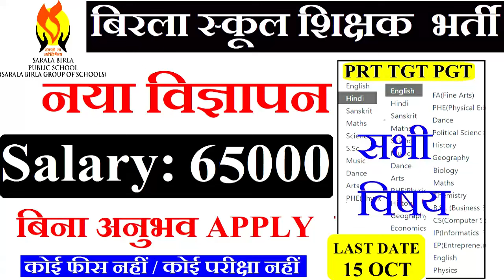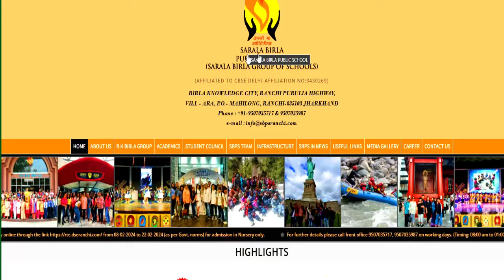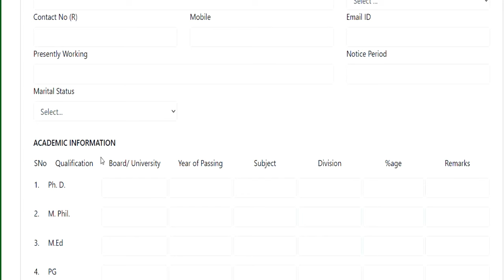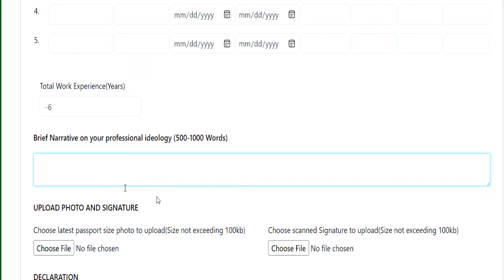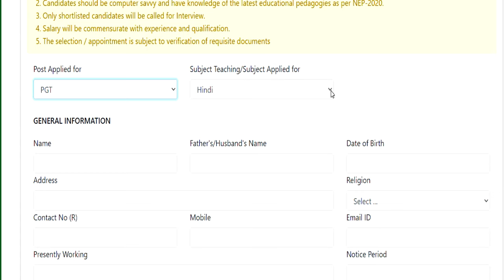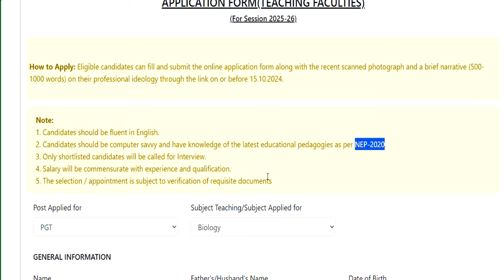🤩BIRLA GROUP OF SCHOOL सभी पोस्ट🔥 सभी विषयों की वैकन्सी | APPLY ALL INDIA B.ED /BTC | FRESHER APPLY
नमस्कार ,students  sabhi  Gov. private vacancy se sambandhit information apko channel per milti hai|| | 🤩BIRLA GROUP OF SCHOOL सभी पोस्ट सभी विषयों की वैकन्सी | APPLY ALL INDIA B.ED /BTC | FRESHER APPLY  विद्या विकास समिति 2024 | Permanent स्कूल शिक्षक भर्ती | Bed/ Ded/ Deled/ Btc | APPLY ONLINE |NVS 2024 | नवोदय विद्यालय समिति 2024 | NAVODYA VIDYALYA NEW RECRUITMENT 2024 | WITHOUT FEES/EXAM APPLY ONLINE |NAVODYA VIDYALYA NEW RECRUITMENT 2024 | WITHOUT FEES/ WITHOUT EXAM APPLY ONLINE | ARMY SCHOOLमे शिक्षक बनने का मौका | PRT TGT PGT POSTS Permanent Vacancy | AGE, SALARY, qualificationARMY SCHOOL मे आई नई भर्ती | Permanent Vacancy | जल्दी आवेदन करे | AGE, SALARY, qualification ARMY SCHOOL मे आई PERMANENT नई भर्ती | PRE PRIMARY PRT | TGT | PGT | जल्दी आवेदन करे | AGE, SALARYKASTURBA BALIKA SCHOOL VACANCY मे आई नई भर्ती | जल्दी आवेदन करे | बिना फीस आवेदन | AGE, SALARY, KVS मे सभी पोस्ट मे आई नई भर्ती | जल्दी आवेदन करे | RAGISTRATION 10 अगस्त तक | बिना फीस आवेदन   13 कस्तूरबा बालिका विद्यालयशिक्षक NEW VACANCY NOTICE OUT || KGBV शिक्षक भर्ती  form || how to applyKVS बाल वाटिका  NEW VACANCY NOTICE OUT || KENDRIYA VIDHYALAYA शिक्षक भर्ती   form || how to apply
1241 POST || KASTURBA GANDHI BALIKA VIDHYALAYA TEACHER RECRUITMENT || COMPLETE INFORMATION1241 KGBV TEACHER VACANCY 2023 |💯% OFFICIAL NEWS